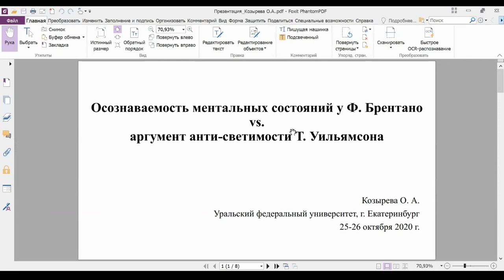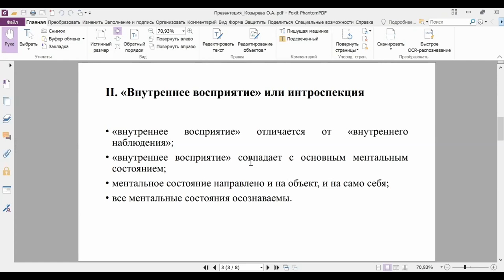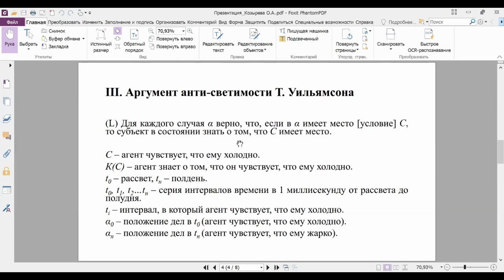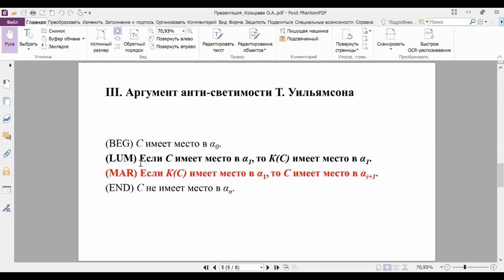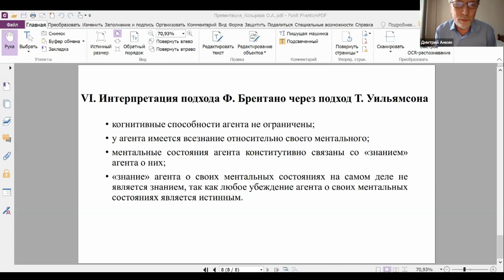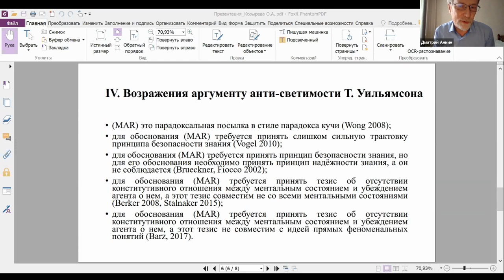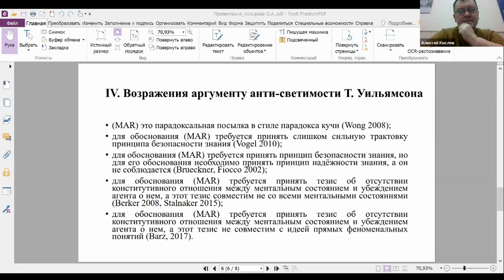Осознаваемость ментальных состояний у Ф. Брентано vs. аргумент анти-светимости Т. Уильямсона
Доклад О. А. Козыревой «Осознаваемость ментальных состояний у Ф. Брентано vs. аргумент анти-светимости Т. Уильямсона» (26 октября 2020 г.) на круглом столе «Рецепция австрийской философии в аналитической традиции» в рамках V Международного научного симпозиума «Австрия как культурный центр Европы», УрФУ, г. Екатеринбург